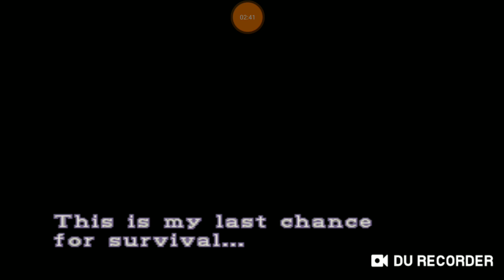Resident Evil 3 Part 1